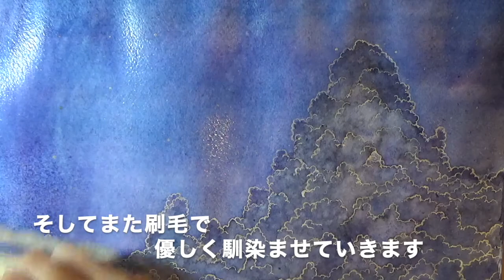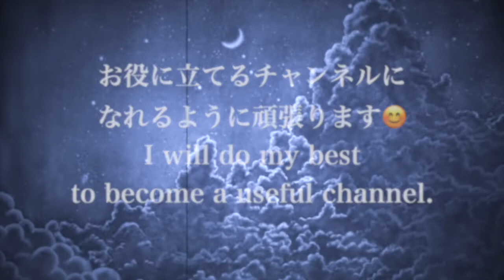Watercolor 水彩画 簡単じゃない雲の描き方 ＃３４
Watercolor Hideki Hashimoto
透明水彩で描いた風景画です😊

真っ暗な夜こんなに大きなもくも雲が上空にあると思ったら
ちょっと怖いけどワクワクしますよね😅

さて、次雲を描くとしたら夕方のもくも雲か、、
かなとこ雲も描きたいなー😃

お時間がありましたら是非観て行ってください👍

ではまた！（╹◡╹）

使用画材
　水彩画用紙　ホワイトワトソンF６号　ブロックタイプ
　透明水彩絵の具　ホルベイン　ウィンザー＆ニュートン
　マスキングインク　ミツワ製

      色鉛筆できめ細かく描かれています。現実と架空のものを合わせた作品は
　　水彩画で非常にシンプルで飾りたい絵を描かれています。技法を丁寧に
　　描きながら説明してくれます。英語はスマホの翻訳機能を使用すれば大丈夫です。
　   水彩画の可能性を広げている超有名画家さんです。
   　油絵でもアクリルでも水彩でも人の肌の描き方は必見です。観るだけでなく
       寒色と暖色の使い方がとても綺麗です。ザ・水彩画の絵を描かれています。
       色んな画材を試したり水彩画の基本も学べるチャンネルです。